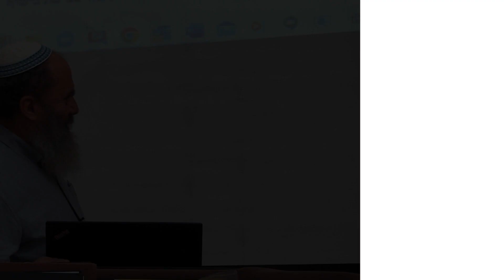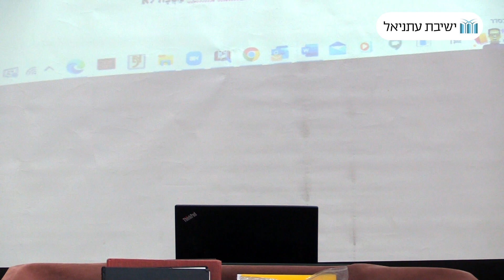שיעור כללי - פתיחה למסכת בבא קמא: מהתורה למשנה | הרב רא"ם הכהן